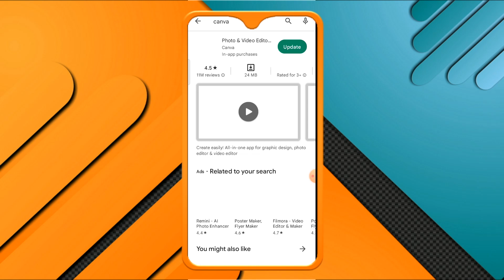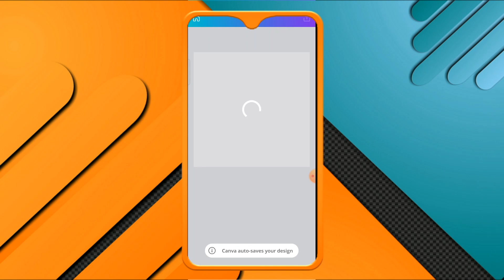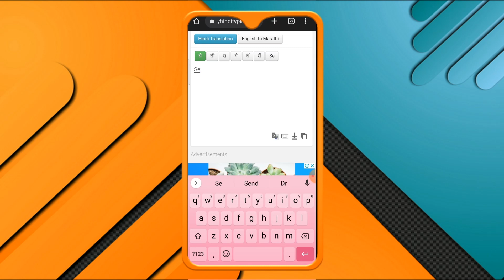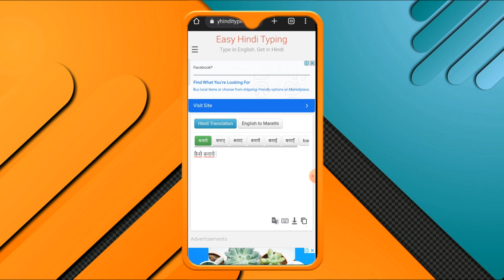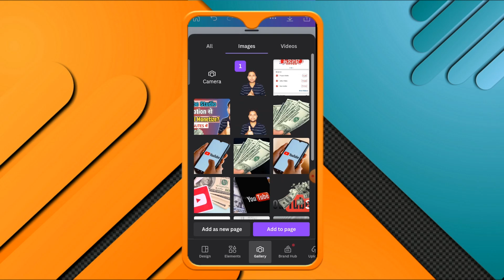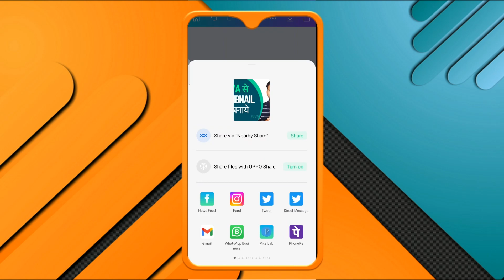canva se thumbnail kaise banaye || how to make attractive thumbnail in canva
canva se thumbnail kaise banaye || how to make attractive thumbnail in canva || youtube thumbnail kaise banaye

Description:
Hello dosto is is video mai apko batayunga app canva application use kerke kaise attractive youtube thumbnail bana sakte ho.

To make a YouTube thumbnail on Canva, follow these steps:

Sign in to your Canva account or create one if you don't have one already.
Click on the "Create a design" button located at the top left corner of the dashboard.
Type "YouTube Thumbnail" in the search bar and select the template that fits your needs.
Customize your design by adding text, images, and graphics. You can also use the search bar to find images and graphics related to your video.
You can change the background color, font style, and font size to match your video's theme.
Once you are satisfied with your design, click on the "Download" button located at the top right corner of the screen.
Select the file format you want to download (JPG, PNG, or PDF) and click on the "Download" button again.
Your YouTube thumbnail is now ready to use!
With Canva, you can create eye-catching and professional YouTube thumbnails that will help your video stand out in the crowd. Make sure to follow YouTube's guidelines on thumbnail size and content to avoid any issues with your video.

Related Search:
How to make youtube thumbnail 2023
Canva Se thumbnail kaise banaye
Canva ko kaise chalaye
How to make youtube thumbnail on Android 2023
how to make attractive thumbnail in canva
how to use canva for youtube thumbnail
canva thumbnail tutorial
how to make thumbnail on canva

Gears Used In this Video:
▪ OPPO A9 2020 Mobille